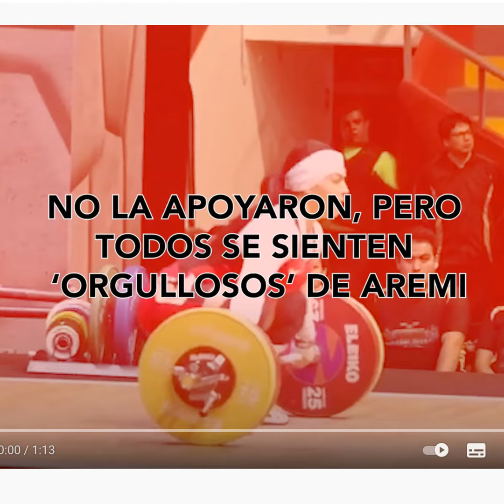No la apoyaron, pero todos se sienten “orgullosos” de Aremi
La tonalteca Aremi Fuentes Zavala es la primera chiapaneca en representar a México en unos Juegos Olímpicos.  Sin embargo, la atleta de halterofilia que brilló este viernes en Tokio 2020 lo logró con el respaldo del estado de Baja California y no de su tierra natal, Chiapas.

La pesista que ha sido víctima de corrupción y discriminación, incluso por la misma Federación Mexicana de Levantamiento de Pesas, hoy ocupa una de las cuatro plazas olímpicas que abandera México en tierras niponas.

La tonalteca desde hace casi una década se prepara en Baja California porque su entidad no le dio los apoyos para cumplir sus sueños deportivos y académicos.

Aremi Fuentes es la mejor posicionada en el cuarto lugar de los rankings de la Federación Internacional de Halterofilia.